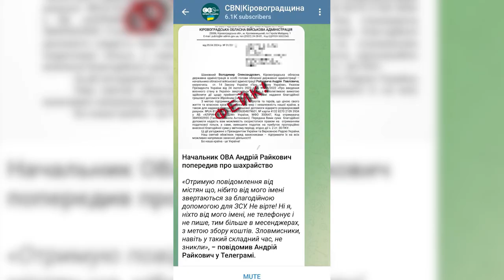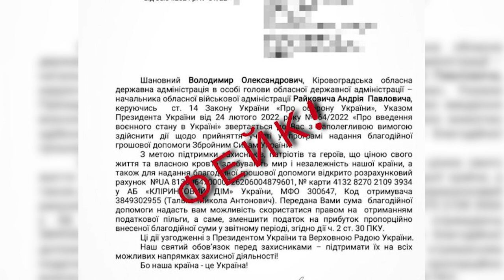Як з волонтерів роблять злочинців… і навпаки | Мурований Live